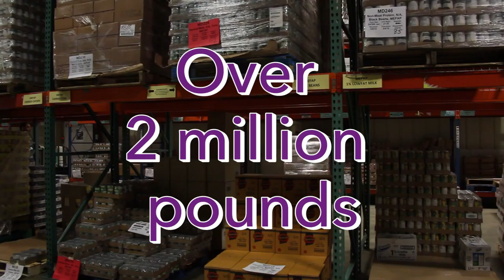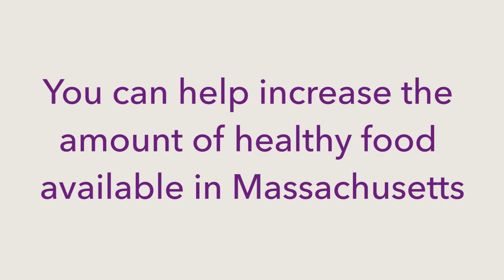You can help increase the amount of healthy food in Massachusetts PSA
Food Bank of Western Massachusetts PSA by Gabe Scarbrough